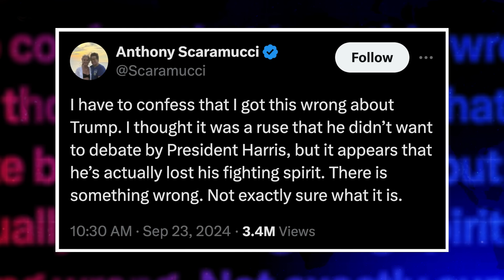Former Advisor Warns There’s Something Seriously Wrong With Trump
Former Trump advisor Anthony Scaramucci believes that there is something seriously wrong with Donald Trump – as do millions of other Americans. But Scaramucci offered a more nuanced approach to the issue of what’s wrong with Trump when he said that he’s lost the “fighting spirit” that had been a hallmark of his previous campaigns. It could be old age, general exhaustion, or worsening mental faculties. But whatever it is, it is dragging down his campaign, as Ring of Fire’s Farron Cousins explains.

Former Trump, white House Communications director Anthony Scaramucci, said, following the first debate, well only debate technically between Donald Trump and Kamala Harris, that Trump would absolutely be calling for a rematch almost immediately. And then of course, as we all know, Donald Trump came out and said, there will be no third debate, even though CNN has offered, I mean, technically Fox News has offered, and Trump was a little warm to that, but still didn't do it. So no more debates. And Anthony Scaramucci this week, who again, was a former advisor to Donald Trump during his administration, albeit for, you know, a handful of days, nevertheless, Scaramucci got on social media and said this, I have to confess that I got this wrong about Trump. I thought it was a ruse that he didn't want to debate, uh, by President Harris. But it appears that he's actually lost his fighting spirit. There is something wrong. Not exactly sure what it is.

Now, Scaramucci is correct. There does appear to be something wrong with Donald Trump. And and millions of Americans agree with that. Like, yeah, there's something wrong with the guy. But Scaramucci isn't just saying like, Hey, there's something wrong with him. He's actually being a bit more nuanced, right? The fighting spirit part is what's gone from Donald Trump, and that's what Scaramucci is pointing out here. Back in 2016 and 2020, Donald Trump was holding multiple rallies a day at this point, traveling all over the country, just nonstop doing things, doing things even during the pandemic. And he had energy. He was excited. It seemed like he was happy to be wherever it was that he was. And he wasn't shying away from debates, although technically he did. Let's not forget that in 2020 he didn't do the second debate, right? He chickened out of it after Biden beat the tar out of him in the first debate, chickened out of the second got mad that Biden did a town hall on national tv, and then he came back and did another.

So it's not, you know, unusual I guess for Donald Trump to back out of debates. But what is unusual is him not having that fighting spirit that Scaramucci is talking about here. So something has happened and Scaramucci again says he doesn't know what it is. So for that, let's analyze things. Donald Trump is obviously four years older than he was when he ran in 2020, and he's eight years older than he was in 2016. So he originally was running when he was, uh, 69 years old is when he started, and now he's 78. That's a big jump. You know, if you yourself have gone from age 69 to 78, or if you know somebody, you know, your, your parents or grandparents, whatever, there's a big jump

Between the ages of, you know, 70 and 78. And Donald Trump could be experiencing that jump. It could be that he physically cannot do this anymore. You know, when he does his rallies, which of course are few and far between at this point, most of the time he acts like he doesn't even wanna be there. He doesn't even care what he's having to say. And yes, like Kamala Harris pointed out in that first debate, people are leaving early. It's low energy, it's repetition, it's just nonstop boring. And so people don't want to be a part of it. So it could be that his age has just severely limited him. And let's talk about the elephant in the room. Maybe he's afraid, maybe he doesn't like putting himself out there as much anymore after two, you know, potential assassination attempts for that. I couldn't fault him. But that also does not explain when he's in these closed door events that are still televised or filmed, why he is such low energy.